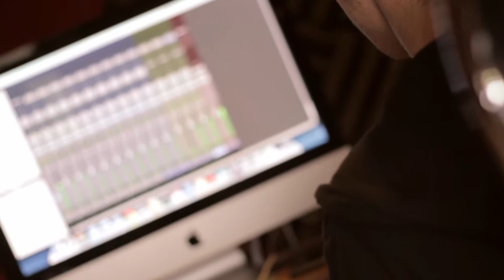Colum O'Siochru - Hideaway by Kiesza (Drum Cover)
The Limerick drummers adaptation of the popular Hideaway by Kiesza (Zac Samuel remix).

Shot & Edited by David Cronolly.
Tech:
Canon 70D, 18-55mm, 50mm, EZSlider

Colum O'Siochru-youtube.com/channel/UC9CQgx5eqgjozGQs2YHyrLg